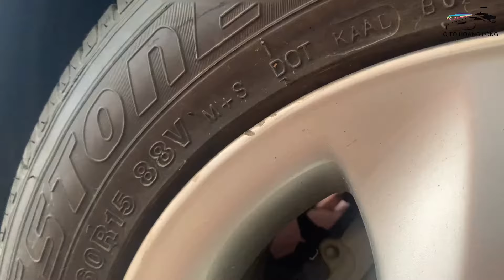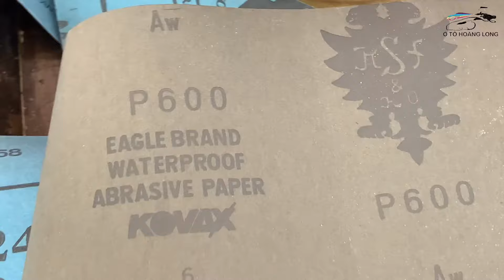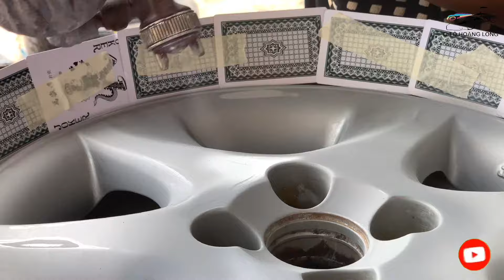Cuộc Chiến Sơn Lazang | Ô Tô Hoàng Long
Hai chiến binh thi Sơn Langzang xe - chiến binh Sơn Langzang đẹp hơn, nhanh hơn thắng 500.000 VNĐ. Nếu chiến binh Sơn Langzang bị lỗi,   thì 1 lỗi phạt 1 tát trắng mặt 😃

Ô TÔ HOÀNG LONG
Đc: 572 Nguyễn Văn Cừ. Bmt. Daklak - 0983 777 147
🎁 SƠN ĐỔI MÀU XE - SƠN MỚI TOÀN XE ( Ô TÔ )
❤ Bảo hành 5 năm: Miễn phí Đánh Bóng, Chăm Sóc Xe (trong suốt thời gian bảo hành)
🎁 MIỄN PHÍ - COMBOO CHĂM SÓC XE TOÀN DIỆN

➡️ MIỄN PHÍ: ĐÁNH BÓNG PHỤC HỒI KÍNH TOÀN XE (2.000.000đ)
➡️ MIỄN PHÍ:  DỌN GẦM, DỌN MÁY, DỌN NỘI THẤT (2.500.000)
💯 DỊCH VỤ HOÀN HẢO - XE ĐẸP TOÀN DIỆN
🚩 CHẤT LƯỢNG - CHUYÊN NGHIỆP - NHIỆT TÌNH - TỐC ĐỘ
💥 ĐẶC BIỆT: ĐỒNG - SƠN DẶM LẤY NGAY.!!!